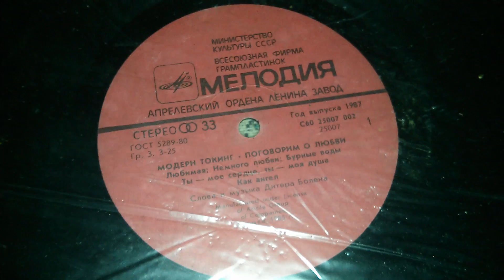Грампластинка Модерн Токинг - Поговорим о любви 1985